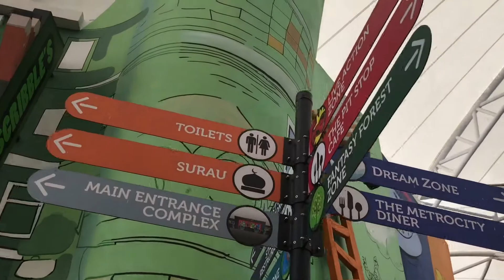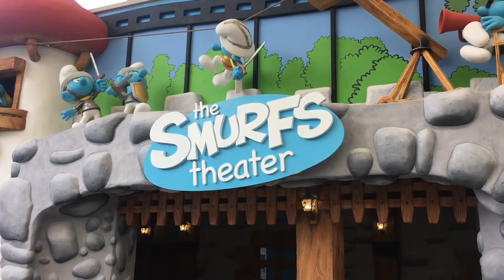រមណីយដ្ឋាន​គំនូរ​ជីវចល​ Maps នៅIpoh ប្រទេស​ម៉ាឡេស៊ី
My name Bin Bunna, i am journalist in Cambodia. my experience worked at Radio, newspaper, and Online. I started work on January 2005.

Anyway, I create this channel post mostly my personal clip, and some tours in Cambodian and other country when i direct to field.

@ Kind of Video upload,

- Festival
- Social : (Social issue, traffic, education...)
- Entertainment : (-Birthday,Tours)
- Technology : (information or Tip technology)

@ some Social network.